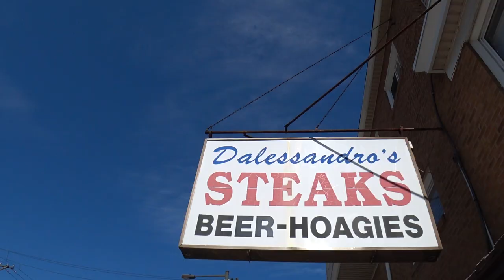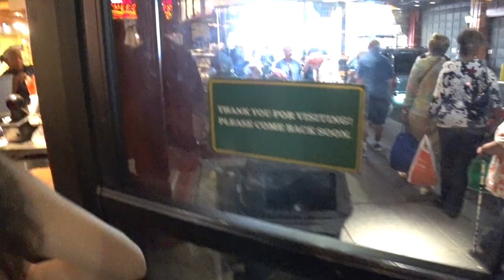Famous Philly Cheesesteaks?! - Vlog #4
7-hour trip to Philly!